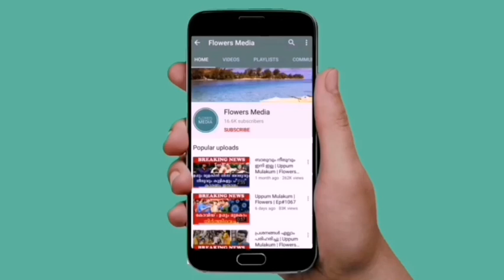ദേവ് മോഹൻ വിവാഹിതനാവുന്നു | Sufiyum Sujathayum Actor Dev Mohan Girlfriend | Dev Mohan Wife, Family